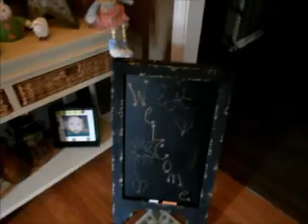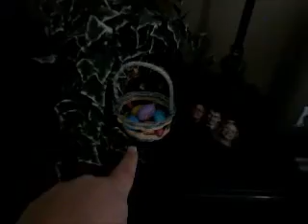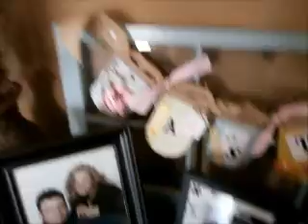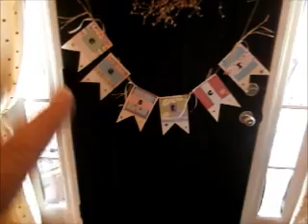Home tour: Easter Decorations Spring 2015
Welcome to my life! Today I am taking you on a tour through my house to share all of my Easter Decorations with you. I hope you enjoy!

Stay fabulous!